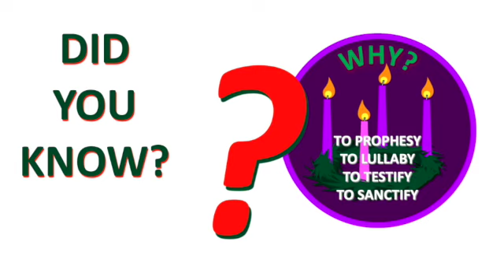WHY? - The Kids' Virtual Advent Event - Sunday #4 2020, from Greensburg United Methodist Church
The fourth Sunday of Advent where we learn about Love and Sanctify.